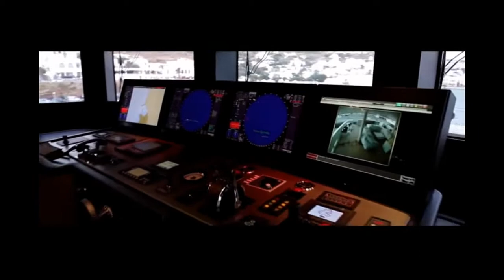CRN Yachts - MY Saramour 61 mt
New CRN Yachts megayacht Saramour 61 mt The 61.3m / 201'1 custom Motor yacht Saramour was built by CRN in Italy at their Ancona shipyard..